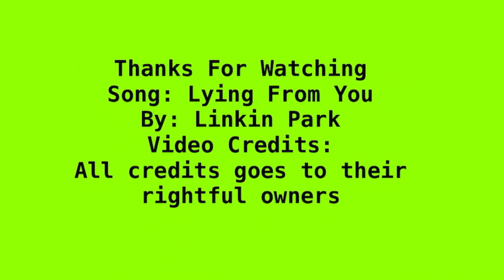Forte Is Lying From You For His 4th Birthday